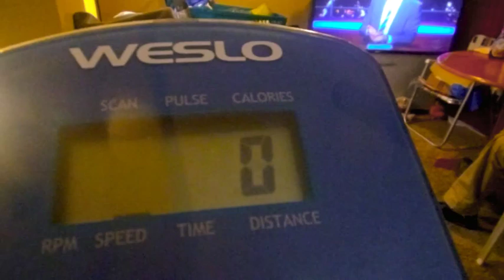CONTINUE TO STICK TO THIS WEIGHT LOSS JOURNEY